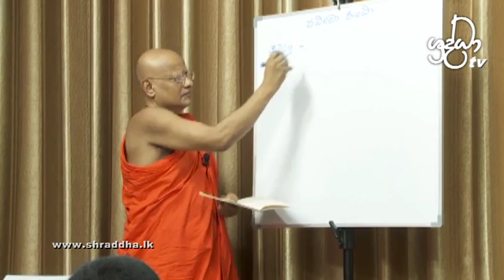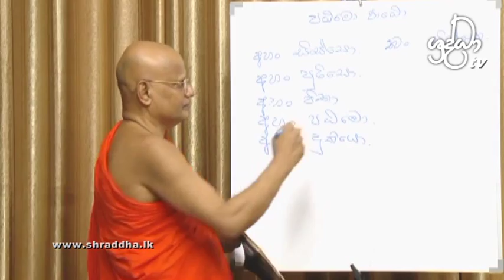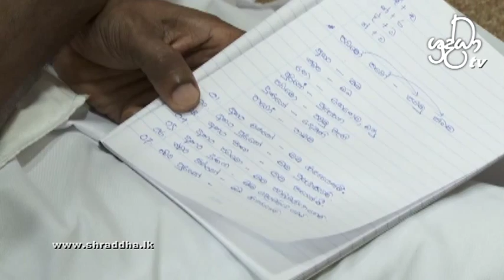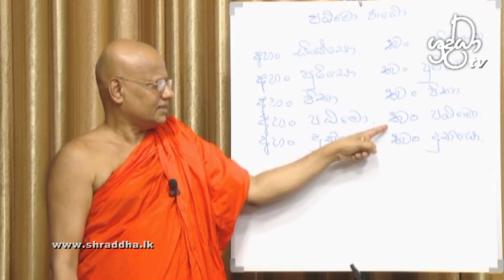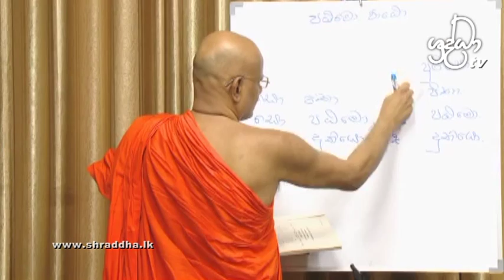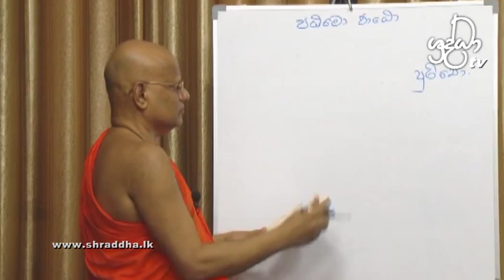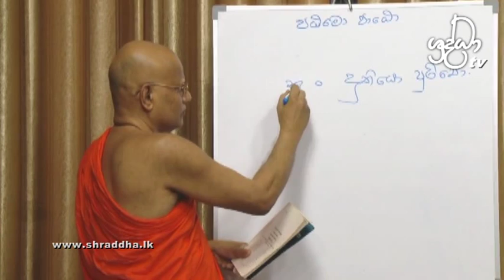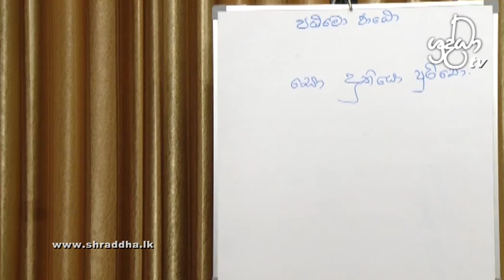Learning Pali - 03 | Shraddha TV